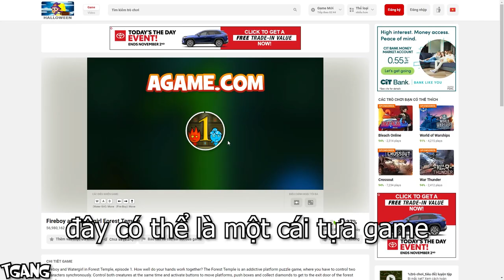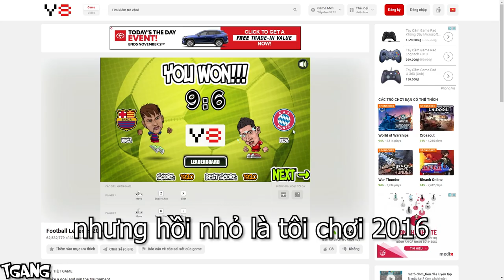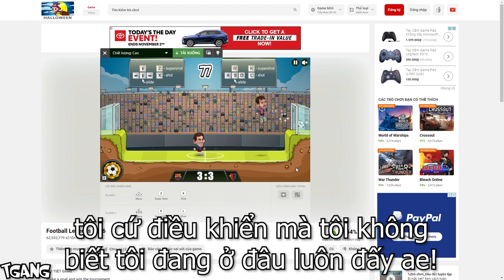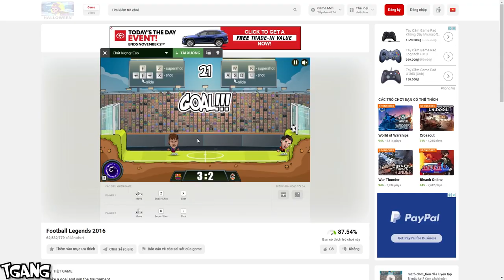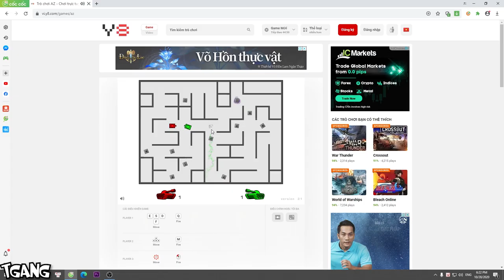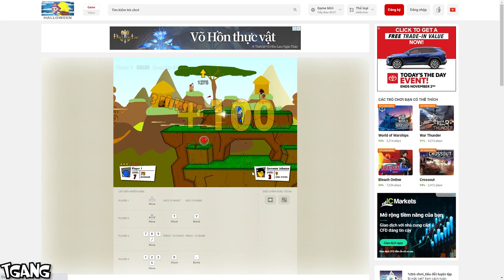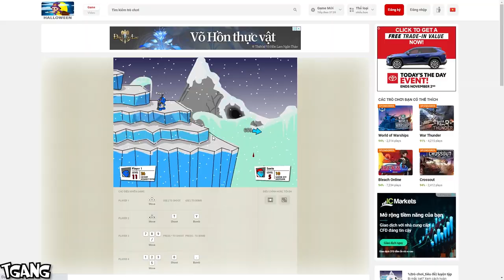Y8 Không Chỉ Là WEB GAME!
hôm nay tôi sẽ mò vô y8, tìm lại vài tựa game mà tôi hay chơi hồi nhỏ!